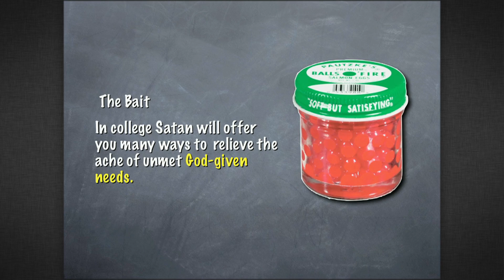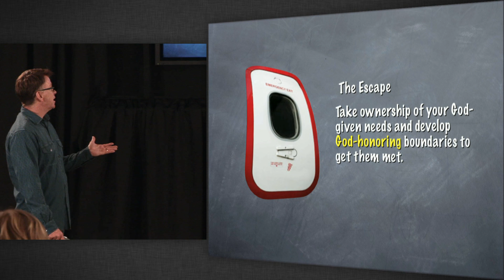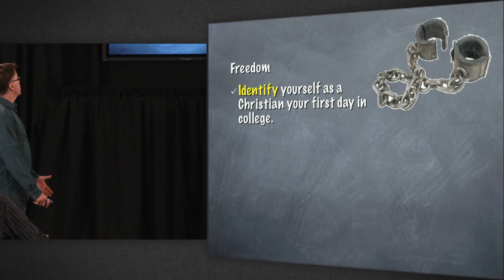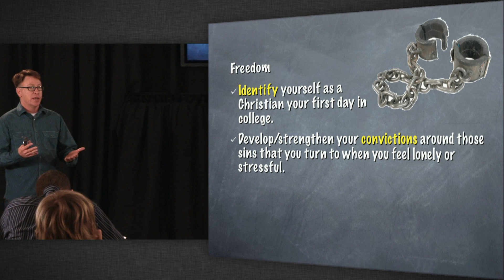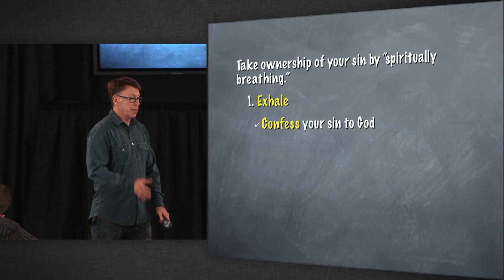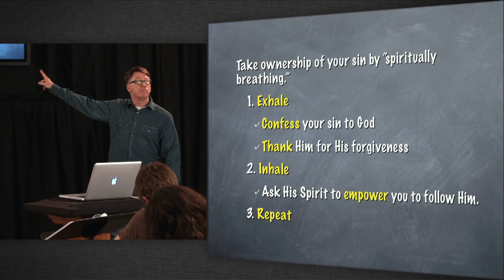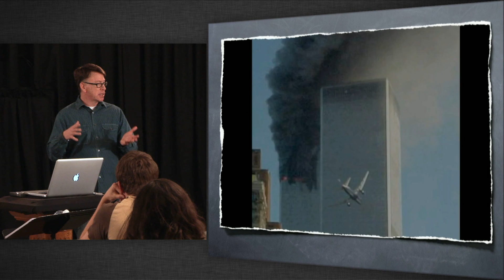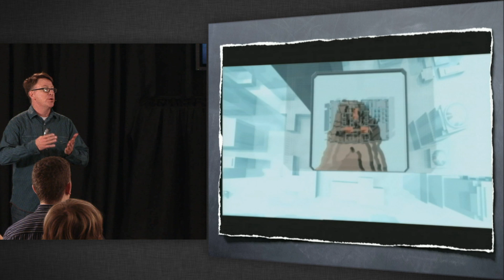Session 4 - Live It: Don't Be A Trout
To purchase a Student Manual for this series, To follow along with the manual, see the timeline below the description.

In college students will be tempted to meet their God-given needs in counterfeit ways. Understanding the process of temptation and the depth of their forgiveness will help them to not take "the bait" that is put before them.

Students will learn:
 • Ignoring our God-given needs will lead us into temptation and sin.
 • How to get their God-given needs met in God-honoring ways.
 • How to walk in the forgiveness they have in Christ each day.
 • The single biggest reason students stop walking with Jesus.

TIMELINE
If following along with the Student Manual, session 4 is on pp. 21-30. Here are the quick links in the video that match the note-taking outline.

I. The Trap 4:29
II. The Bait 7:18
III. The Escape 9:32